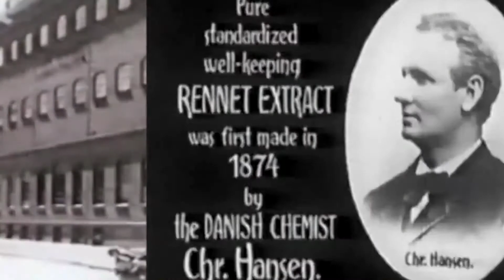Chr. Hansen – Our history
Improving food and health since 1874